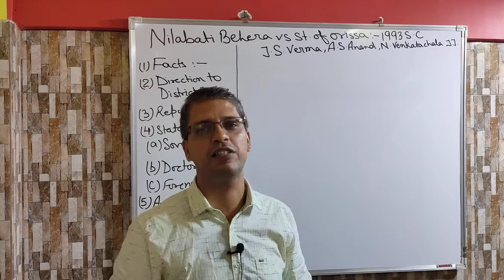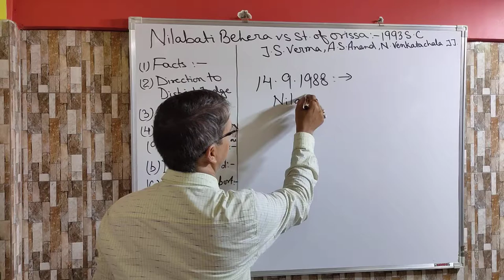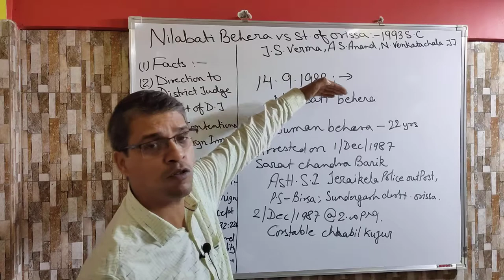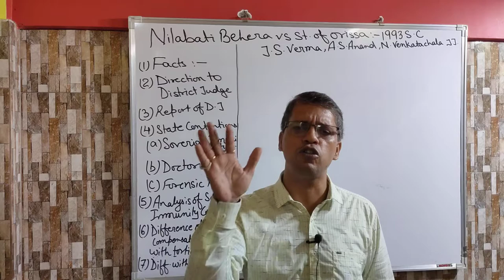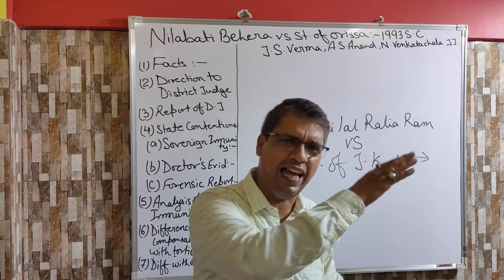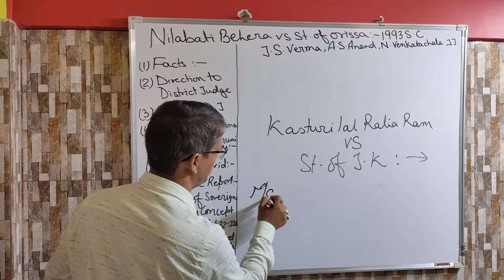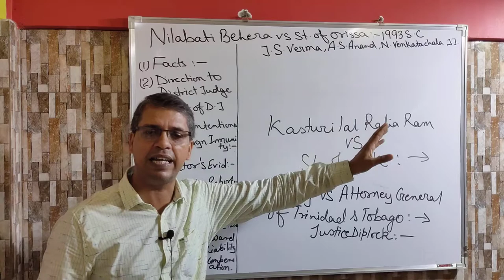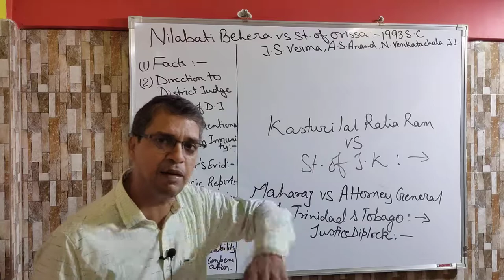Case Analysis of Nilabati Behera Vs State of Orissa 1993 Supreme Court